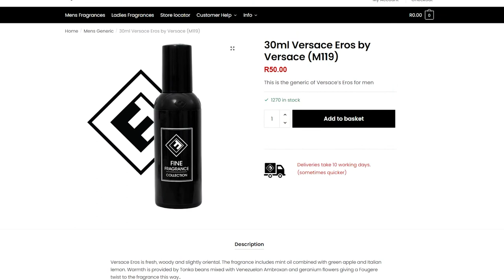“The Perfume Industry is cloaked in secrecy" Simon Says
“The Perfume Industry is cloaked in secrecy. And the best way for the truth to come out is through transparency.”- Simon Says.

If you wish to see behind the cloak, this video is a MUST to see!